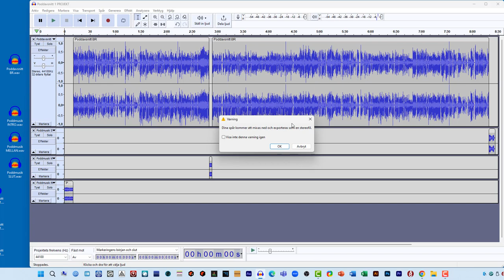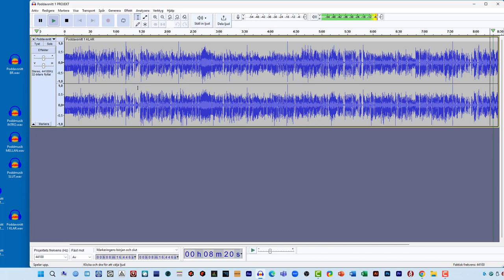Redigera in musik i poddavsnitt